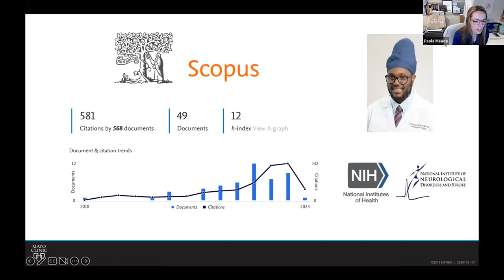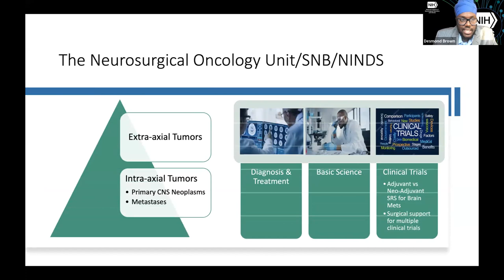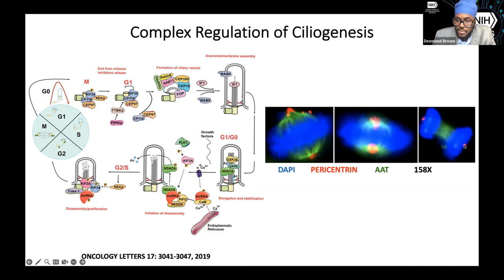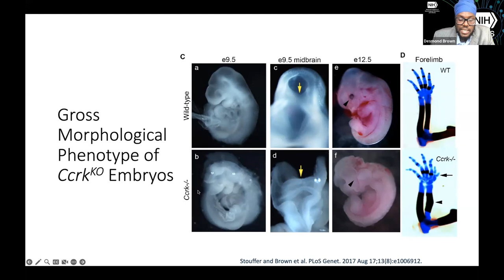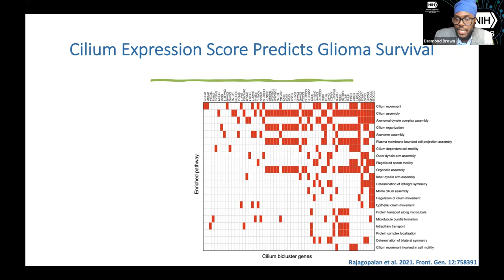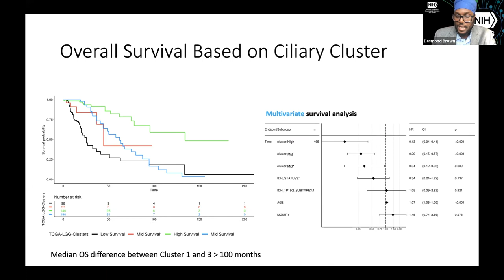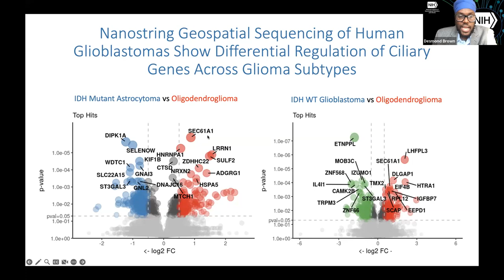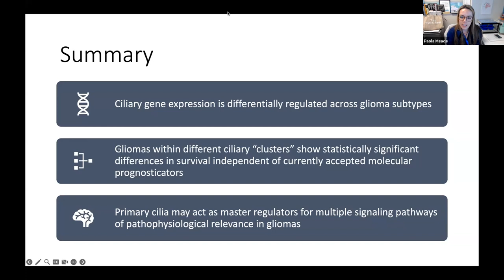Lecture Series - Desmond A Brown MD PhD (04-03-2023)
The Mayo Clinic Neuroscience - Neurosurgery Lecture Series on 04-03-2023 featured a
Keynote Lecture by Dr. Desmond A Brown from the National Institute of Health in Bethesda, Maryland.